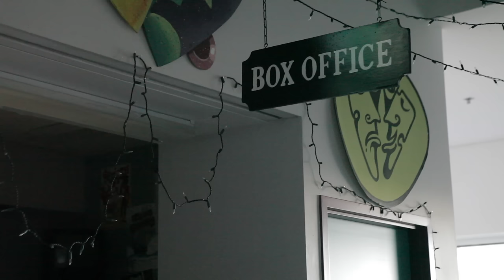Encore - help renew VIU's Malaspina Theatre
After 40 years of laughter, tears, and memories, VIU’s Malaspina Theatre is starting to show its age with creaky seat joints, saggy bottoms, and a weathered lobby. Take part in VIU's ENCORE Campaign to help raise funds for new seats, a facelift for the lobby, and upgrades to technology. Dedicate a seat and help us prepare for the next act!

The theatre has been the home of VIU's Theatre department and an important venue for many local arts groups. The impact of Malaspina Theatre in 40 years has gone far beyond the community, with VIU students trained as actors and technicians now working across Canada and around the world.

Dedicate a seat and be part of VIU’s Malaspina Theatre’s ENCORE for the next 40 years of theatre education and community performance. Choose your level of seating: Producer, Director or Performer or select Standing Room Only to contribute to the campaign. Please visit viu.ca/encore for further details.